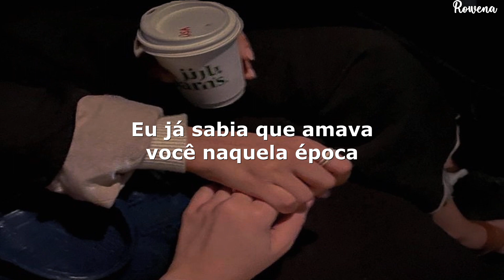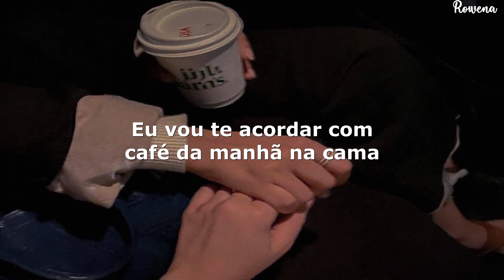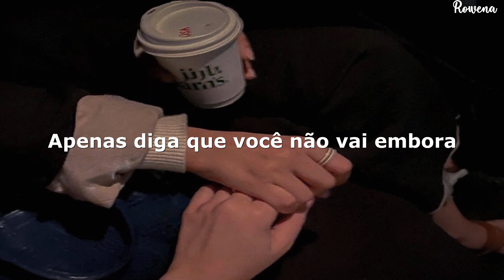eu te conheci no escuro, você me iluminou e me fez sentir suficiente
James Arthur - Say You Won't Let Go (Tradução/Legenda)

Letra

I wake you up with some breakfast in bed

And I swear that everyday you get better

I promise till death we part
'Cause that is just you and me

☁️ contato ☁️